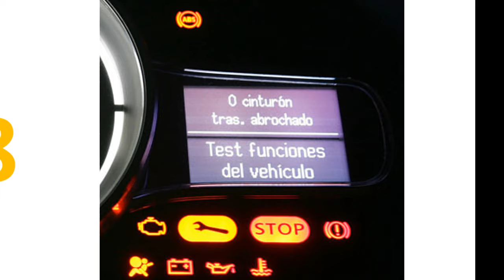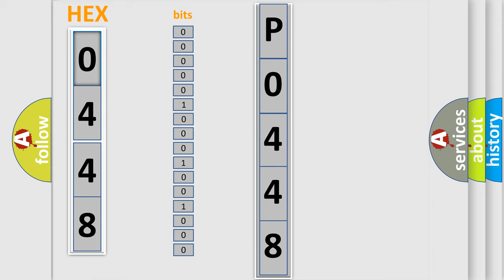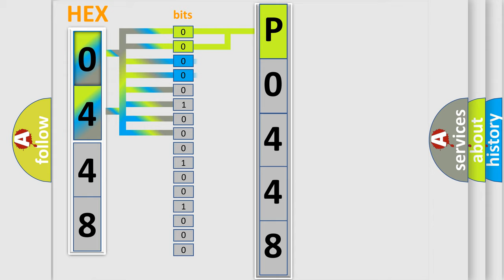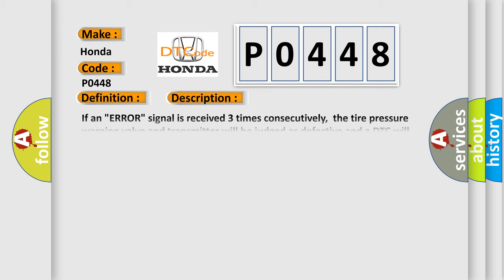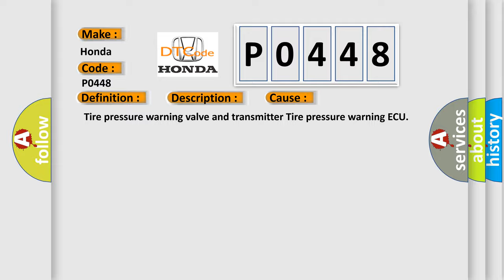DTC Honda P0448 Short Explanation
Contents:
0:21 Basic DTC analysis according to OBD2 protocol standard.
1:48 Insight into programming
2:58 A diagnostically understandable description of the Diagnostic Trouble Code
3:05 Basic error definition

Make:
Honda
Code:
P0448
Definition:
Transmitter ID2 Error
Description:
If an "ERROR" signal is received 3 times consecutively,the tire pressure warning valve and transmitter will be judged as defective and a DTC will be output.This will happen in situations where the inflation pressure is outside the range 0 to 637.5 kPa (0 to 6.48 kgf or cm2, 0 psi to 92.2 psi),the temperature inside the tire is outside the specified range -40 to 120°C (-40 to 248°F),or an error occurs in the tire pressure warning valve and transmitter or the surrounding area.Tire pressure warning light is ON.